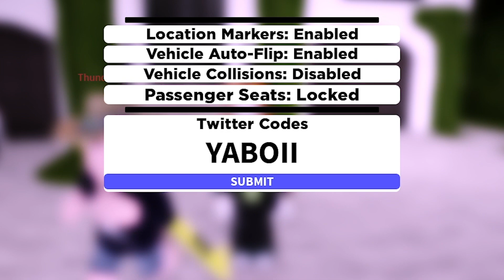8 NEW OP CODES IN ROBLOX SOUTHWEST FLORIDA!!! *400K*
In this video, I am showing you how to get free 400K cash with 8 new op codes!

Music for outro used: Lost Sky - Where We Started

Roblox and other informations of this channel:

Roblox Username: usernamealreadyisuse